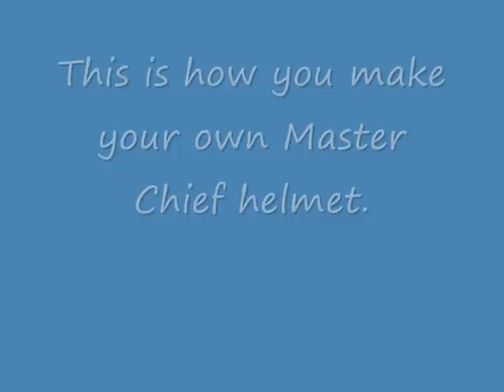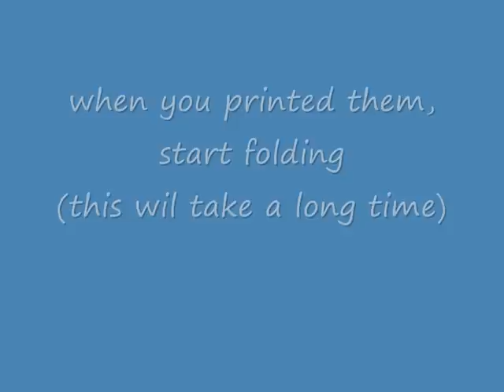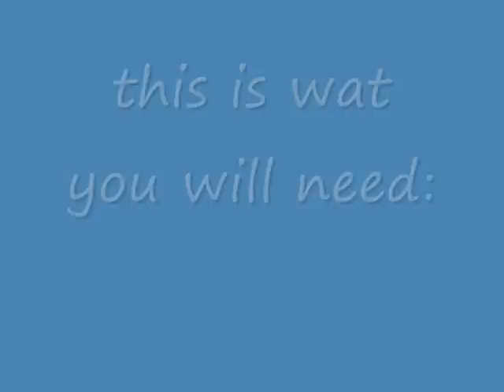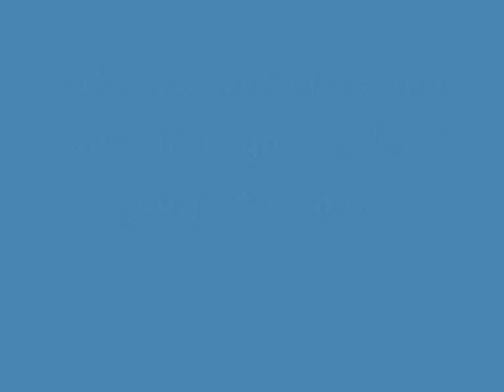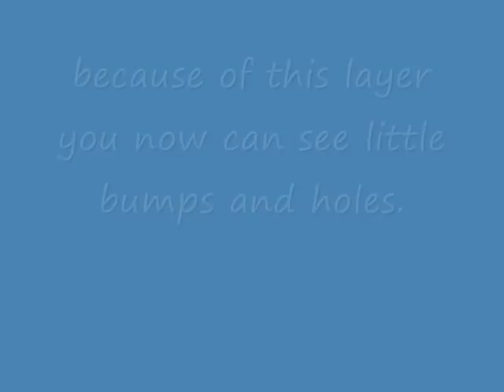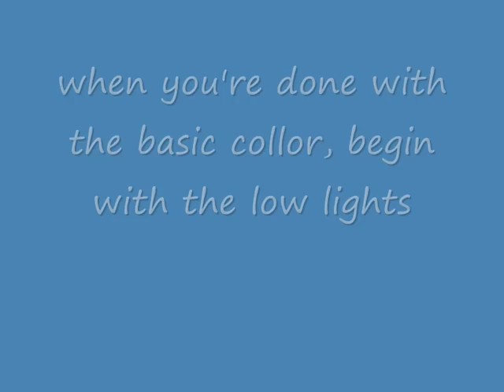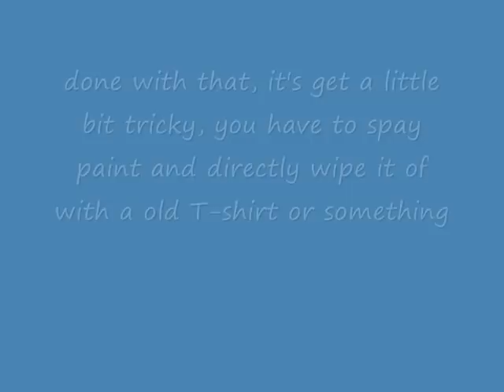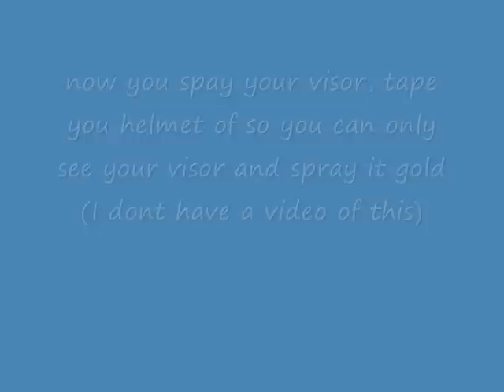Master Chief helmet - how to make your own step by step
in this video I show you how to make your own Master Chief helmet step by step. I put all steps in 1 video so you don't have to watch 10 different video's.

i question i get asked a lot is; can you use cardboard or stronger paper.
you have to fold a lot, don't use cardboard it will not work, you can use stronger paper especially on the bigger parts. it's a good thing to do, because the resin will make the helmet heave and it can get out of shape, that happened to me.

ps stop telling me i spelled some of the words wrong, i am dutch and englisch is not my natural language and also i don't care